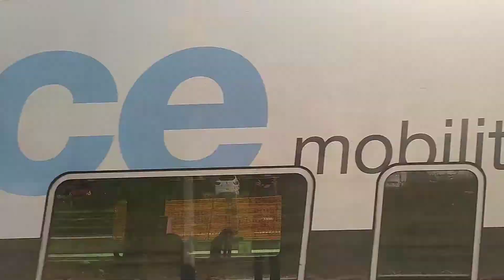Transilien R départ d'un Regio2N idfm à Morêt-Veuneux les Sablons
Mon discord : D4VQEeJabA